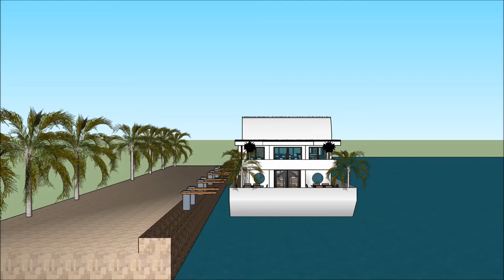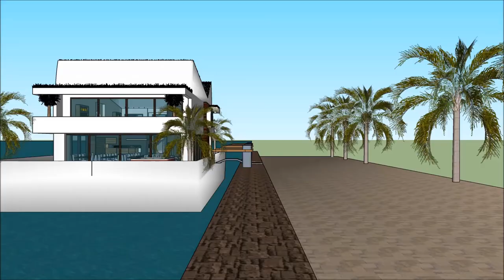വീട് പ്ലാൻ മോഡൽ ഡിസൈന് KERALA INDIA 2018 സ്കെച്ച്അപ്പ് വാസ്തുവിദ്യയുടെ വില്ല വാസ്തുശില്പി in Holla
The floating house villa houseboatzania launching an innovative high-end luxury yacht floating house villa mansion home design potentially as a display of exhibition of the വീട് പ്ലാൻ മോഡൽ ഡിസൈന് KERALA INDIA 2018 സ്കെച്ച്അപ്പ് വാസ്തുവിദ്യയുടെ വില്ല വാസ്തുശില്പി   in Holla.

The collection of the Floating house villa houseboatzania concept of വീട് പ്ലാൻ മോഡൽ ഡിസൈന് KERALA INDIA 2018 സ്കെച്ച്അപ്പ് വാസ്തുവിദ്യയുടെ വില്ല വാസ്തുശില്പി   in Holla consists of high luxury and architectural art pieces in minimalism combined with living on the waterfront of the harbour.

The floating house villa mansion yacht design has the basis to sustain living with high standards and contemporary structural design വീട് പ്ലാൻ മോഡൽ ഡിസൈന് KERALA INDIA 2018 സ്കെച്ച്അപ്പ് വാസ്തുവിദ്യയുടെ വില്ല വാസ്തുശില്പി   in Holla with numerous of prospects for excessive living and celebrating the desire of life worldwide: